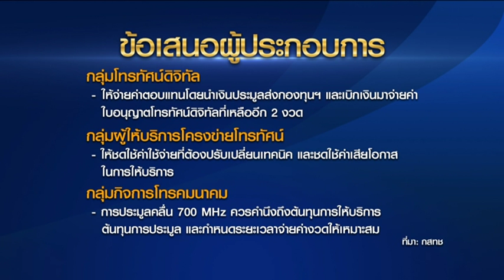7 12 61 ห้องข่าวกรุงเทพธุรกิจ อนุกสทช.รับข้อเสนอทีวีดิจิทัลจ่ายค่าตอบแทน'คืนคลื่น'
อนุกรรมการ กสทช. รับข้อเสนอทีวีดิจิทัล จ่ายค่าตอบแทนเรียกคืนคลื่น 700 MHz เพื่อประมูล 5 จีกลางปีหน้า